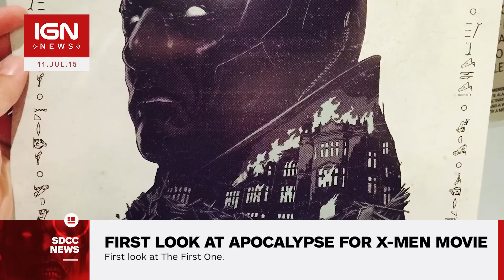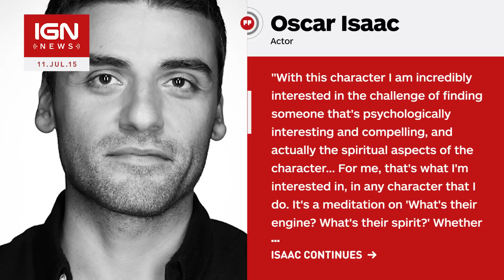First Look at Apocalypse in the Next X-Men Movie - IGN News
A poster being given out at SDCC 2015 has given us our first-look at the appearance on En Sabah Nur (aka Apocalypse) in the upcoming movie X-Men: Apocalypse.